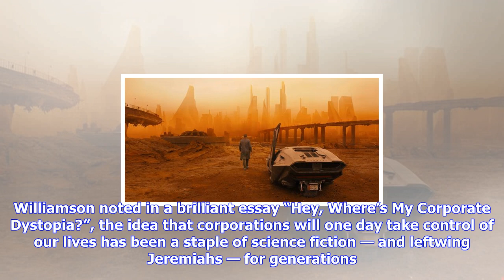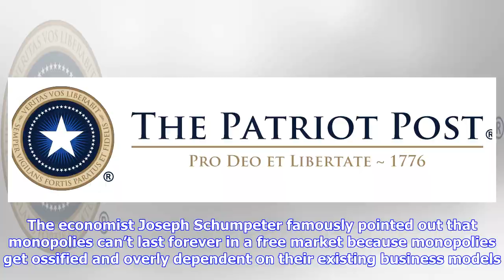Breaking News | ‘blade runner’ curse and the overestimation of corporate might | jonah goldberg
‘blade runner’ curse and the overestimation of corporate might | jonah goldberg

The Wall Street Journal recently reported on the “Blade Runner” curse. If you’re familiar with the 1...